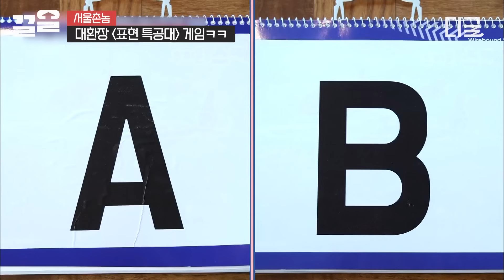[서울촌놈] '박세리 웃음 퍼컬 =김준호' 그가 움직이기만 하면 그녀의 웃음이 폭발한다🤣ㅋㅋ 大환장 웃음 오열 파티 시작이요~🎉